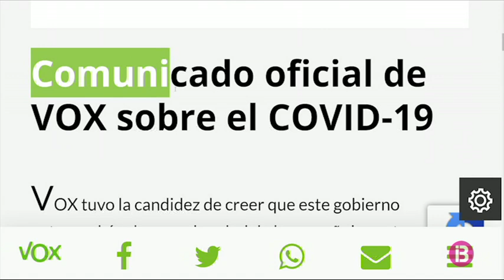Javier Ortega Smith, positiu en Covid-19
Javier Ortega Smith va participar el diumenge a l’acte multitudinari de VOX a Vistalegre, a Madrid. Dos dies després, el seu partit ha explicat que el polític ha donat positiu a les proves per Covid-19. A partir d’aquest moment han començat les sospites entre els contactes estrets que hagués pogut tenir el secretari general de VOX amb els assistents a Vistalegre, entre els quals militants i càrrecs de tot Espanya. Al Parlament balear, dos diputats d’aquest partit i l’assessor del grup parlamentari han abandonat el ple. Això en compliment del que els ha demanat la formació. Faran feina des de casa i se sotmetran a les proves per descartar contagis. L’absència dels diputats de VOX ha obligat a suspendre durant una setmana l’activitat parlamentària al Congrés, inclosa la sessió plenària. També s’ha suspès l’activitat al Senat i l’Ajuntament de Madrid ha desallotjat l’edifici dels grups municipals, on també fa feina Ortega Smith, en ser portaveu de VOX a l’Ajuntament de la capital.